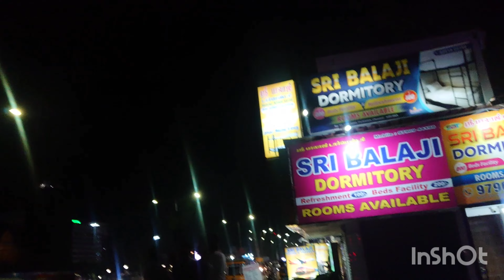Beautiful ribbon building in Chennai